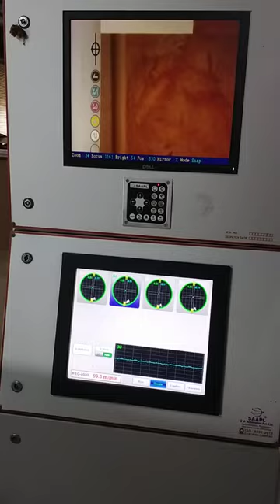crazy rotogravure printing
crazy rotogravure printing 🌞☀️ ytshotsvidio 🥳🎈 viral short 🌞🌞 viral video 🌞🌞 short reel 🎉🥳